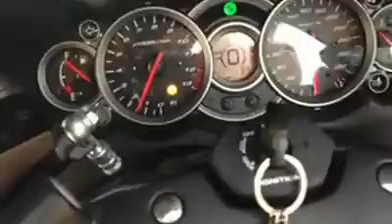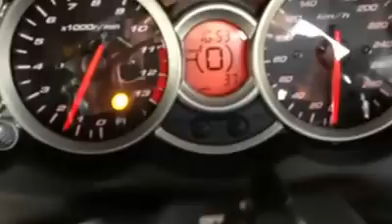Yellow hayabusa 2013 sound with two brothers exhaust system